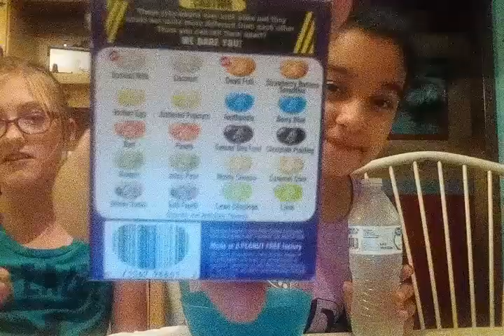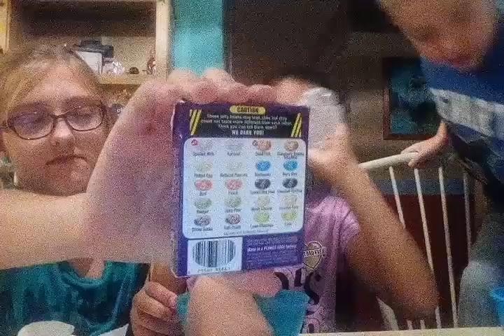The Been Boozle Challenge !!!